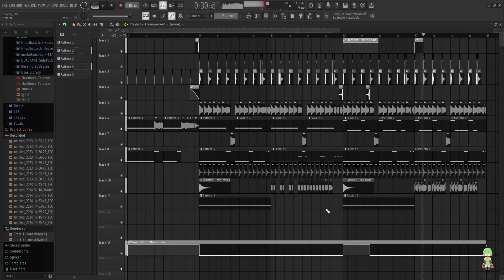metal pipe riddim